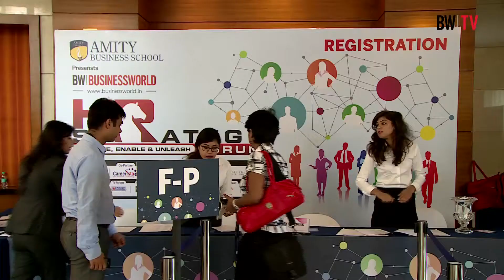Part 3 & Q and A - HR Leading in the Times of Change – Driving, Managing & Cleaning up after Change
BW|Businessworld HR Strategy Forum 2014